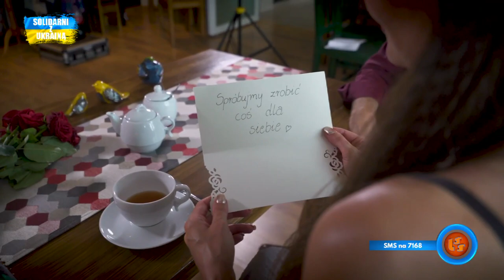Notowanie 733 cz. 2 - 01.05.2022r.